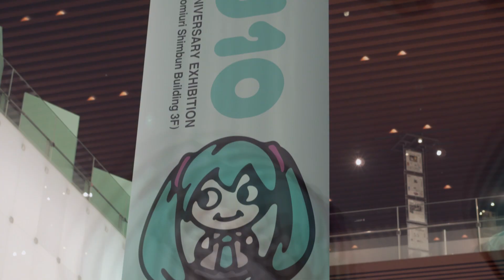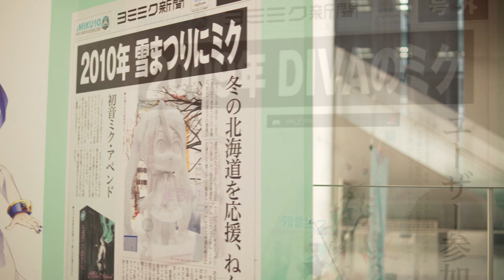MIKU10 / HATSUNE MIKU 10th ANNIVERSARY EXHIBITION - 初音ミク10周年展 -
MIKU10 初音ミク10周年展

Stabilizer :
Nebula5100 Slant

Camera:
SONY a6300

Lens:
SONY E10-18mm F4 OSS SEL1018
SONY E50F1.8 SEL50
SONY DT35mm F1.8 SAM +LA-EA1

Color mode：EOSHD PRO COLOR (Cine4)

Filmed & Edited
Mkdy Film Works